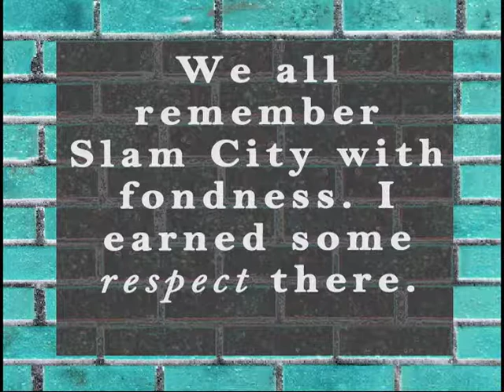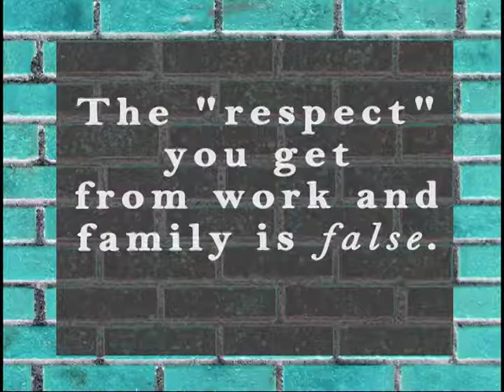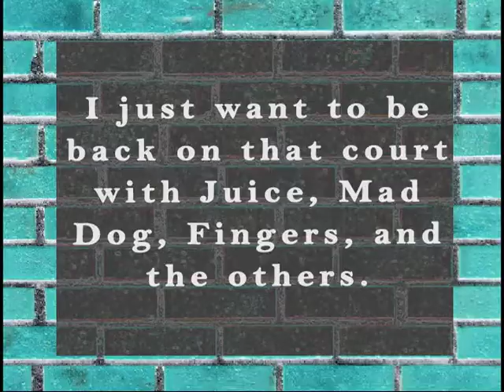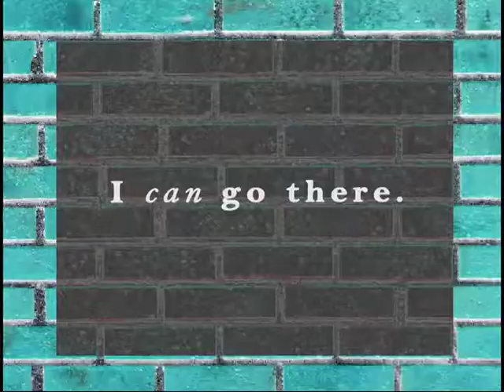Slam City Memories with Scottie Pippen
Slam City with Scottie Pippen for Sega CD. This was definitely one of the best games in the interactive video basketball compact disc media genre (or IVBCDM). And everyone who played alone remembered what a grand old time we had. But those days are gone now. We all look with fondness to those golden days. Can we go back?